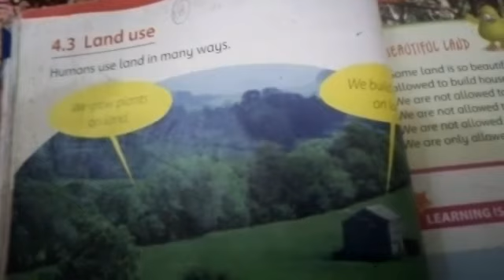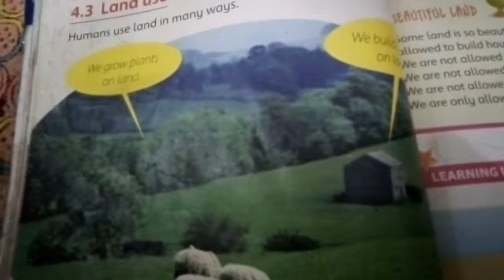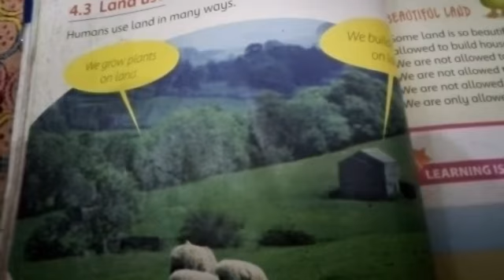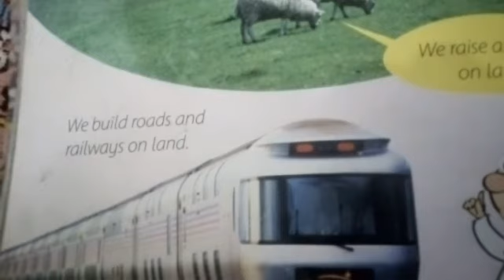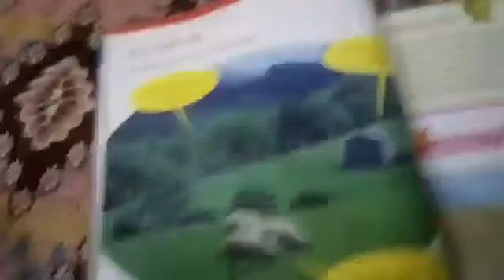Science Class one Lecture 5